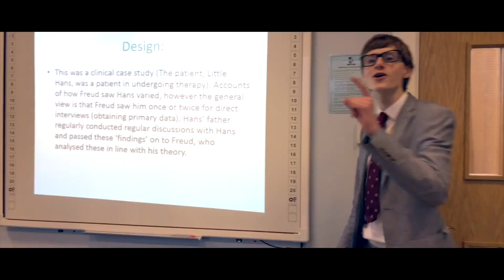Denstone College - What is Independence?